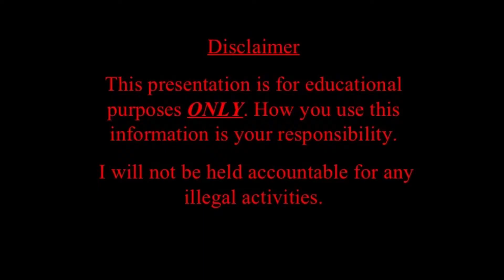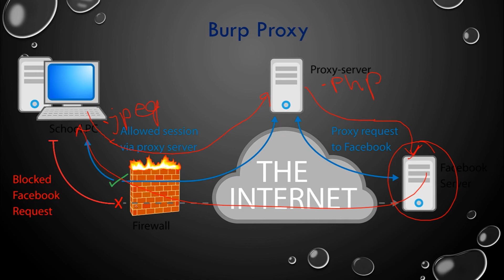Learn Core Concept Behind Burp Proxy | HINDI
#21 This playlist contains all  the website hacking Basic and essential commands. Don't think that it is only for hackers it is also very helpful for a website developer. Just stick to my channel and I can assure you that you will learn all the website hacking fundamentals. I tried to show it in a very simple way. If you can't understand any part, let me know through the comment section. God bless you.